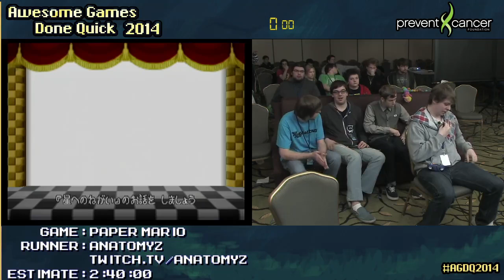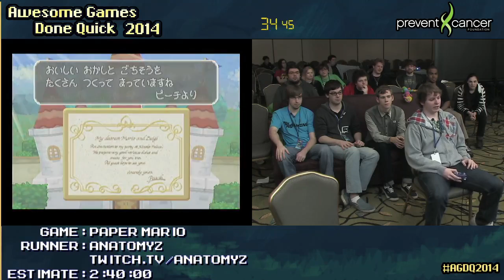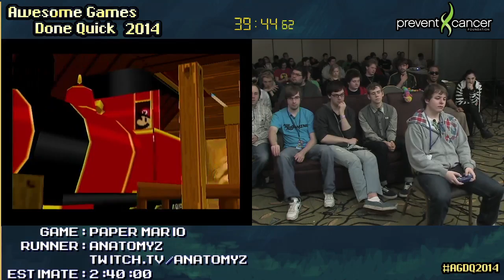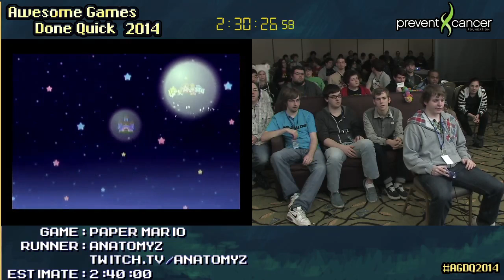Paper Mario :: SPEED RUN (2:35:16) by anatomyz AGDQ 2014 [N64]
Please leave a 'Like' to show us which runs you enjoy most. Speed run of MARIO STORY! :D Run starts at 04:25. Game #150 at the event, played by Anatomyz
Couch commentators: Iateyourpie and Almo

A second Mario universe was born in February 2001, one where all characters are as thin as paper. In this parallel universe, things seem the same for Mario... the princess is kidnapped as usual, but not just her - Bowser steals her entire castle up into the sky! Thankfully, since Mario is made of paper, falling miles back to the ground doesn't hurt him. Source

At this past Awesome Games Done Quick, $1,025,000 was raised for the Prevent Cancer Foundation. It only took a week of continuous streaming, 18,000 donors, and many many runners to achieve. A big thanks to everyone responsible for these amazing numbers, what a humbling achievement. For comparison, last year's event raised just under $500,000.

More live runs (Founded by Cosmo)

gaming channel speed runs speed game fast play through record time attack SDA speed demos archive runs 2013 awesome speedrun gameplay speedrunnners M2K2 Metroid SS Segment segmented times Single 2002 Quake AGDQ